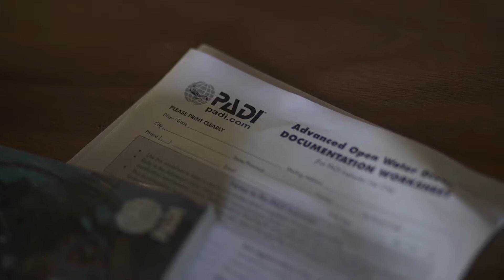A.P.E. Fiji SCUBA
Association of Photo Events attendees take some time off from photoshoots to get PADI SCUBA certified and enjoy the reefs of Fiji's Beqa Lagoon area.